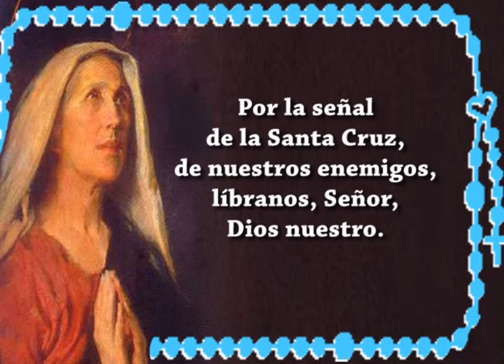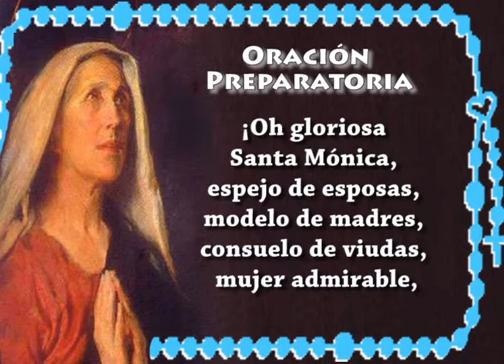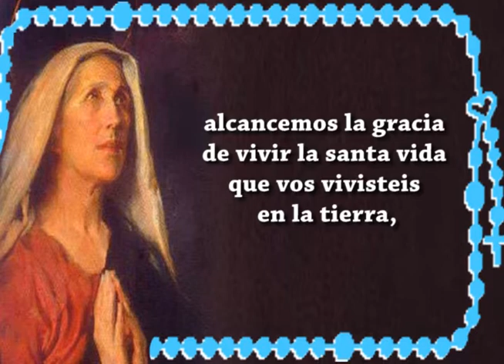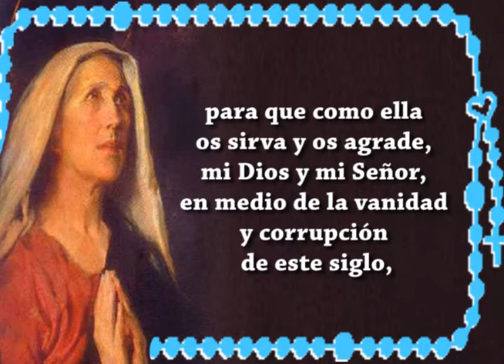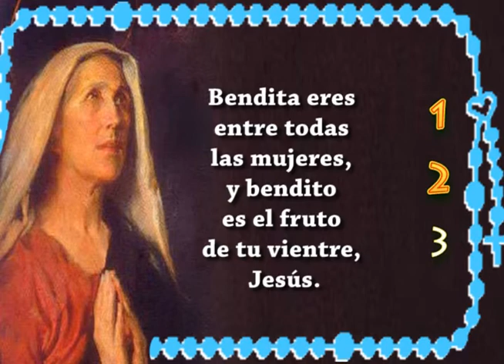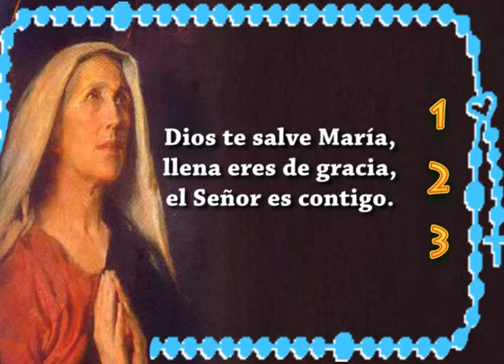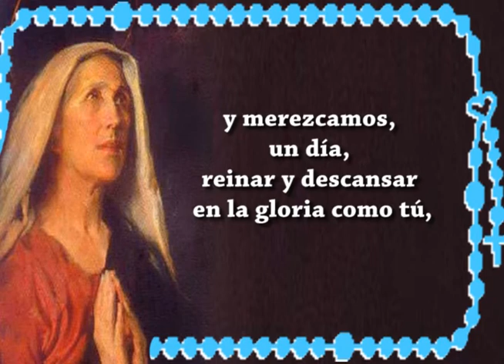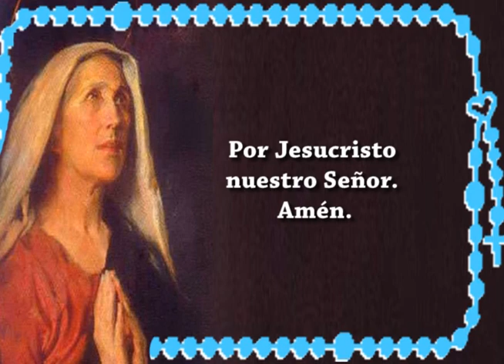Dia 1 - Novena a Santa Monica, quien oró 15 años por la conversión de su hijo San Agustin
Desde el 18 de Agosto hasta el 26 de Agosto
Novena a Santa Mónica, quien oró 15 años por la conversión de su hijo.
El 27 de Agosto celebramos a Santa Monica, Madre de San Agustín de quien el Papa Francisco dijo en 2013: “¡Cuántas lágrimas derramó esa santa mujer por la conversión del hijo! ¡Y cuántas mamás también hoy derraman lágrimas para que los propios hijos regresen a Cristo! ¡No pierdan la esperanza en la gracia de Dios!”.

Santa Mónica oraba y ofrecía sacrificios constantemente por la conversión de su esposo, quien era un hombre violento y mujeriego. Años después Dios le concedió este deseo y Patricio se bautizó. También rezó durante 15 años por la conversión de su hijo Agustín, quien llevaba una vida libertina.